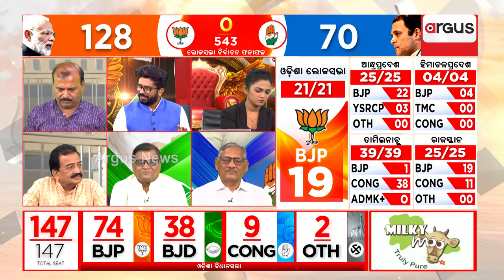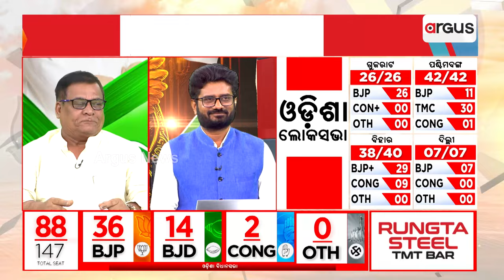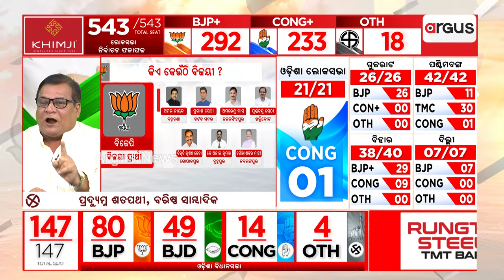ଜନମତ ସବୁବେଳେ ସିଂହ । କେବେ ସନ୍ୟାସ ନେବେ ପାଣ୍ଡିଆନ ? || Election 2024 Result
ଜନମତ ସବୁବେଳେ ସିଂହ । କେବେ ସନ୍ୟାସ ନେବେ ପାଣ୍ଡିଆନ ?